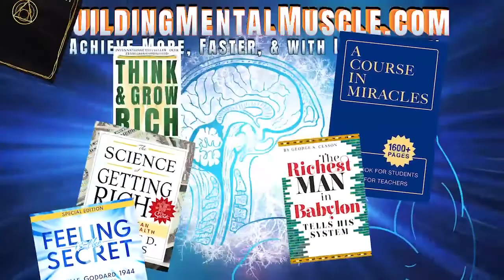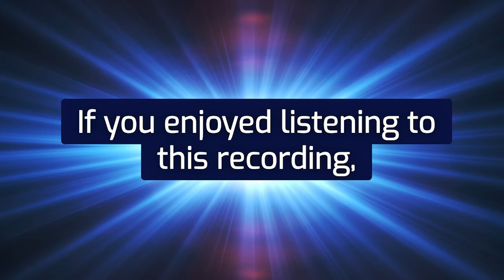Neville Goddard lecture - THE MORNING STAR - The Creative Power and Wisdom of God Will Unfold in You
THE MORNING STAR (lecture):-

"I learned the story of Christ from my mother. When I went to school we learned Scripture in school, so I had it reinforced there. I was taught to pray – to go down on my knees every night and to pray to the Lord Jesus. All these things I was taught, and I believed them implicitly."

"Then I stumbled upon the Law, not the Promise. The day that David stood before me, it was just like memory returning. Up until that moment, I did not see it in Scripture, for I was taught to believe that Jesus was the Son. No one taught me that Jesus was the Father, yet it is in Scripture. No one taught me that David was the Son, yet it is in Scripture. But I was blinded by what I was taught. And a man, having a fixed idea, becomes incapable of seeing the truth. He has to see it through that fixed idea. Well, when he confronted me, the fact dissolved the fixed idea, and I had to go out, then, and tell it just as I experienced it, not as I theorized it. So, I tell it against fix ideas."

" If the Pope stood before me now, and the Archbishop of Canterbury, and they still have that fixed idea as they were trained concerning Jesus as the Son, then I would bounce off their minds – but I would go blindly on, knowing that eventually, when the time is ripe, they will be confronted with the facts. And the fact will dissolve their misinformation."

"For, man has completely forgotten who he is; he doesn’t know he’s Jesus. If I told you now that you are the Lord Jesus, you would think, “Why, he’s silly. That’s perfectly silly. Here I am making a profit in this world to pay rent, to buy food, and he tells me that I am the Lord Jesus.”

If you had a billion dollars today but you didn’t know it, you could die of starvation for the want of a dollar. If you didn’t know it, you wouldn’t go into any bank that held your reserves because you would not know you had it there. You could be dispossessed from your home; not knowing you could buy the home. You could be dispossessed from society, not knowing you could buy it all if you didn’t know you had provision. Well, that’s what man is. Man is suffering from total amnesia. He has forgotten who he is! For the root of man is the true identity of man, and the root of man is Jesus. And Jesus unfolds himself in man.

Well, what does he unfold? His own creative power and his wisdom, and then he gives to the man in whom he unfolds himself – he gives Himself, for he is the Morning Star.

When Jesus gives himself to you, his son must appear and call you, “Father.” Then, and only then, do you know that you are the Lord Jesus. No loss of identity, no, none whatsoever. Only a far greater You now appears. You are Fred, John or Mary, or whatever your name is, but now you know, as no one knows, because they are still without this true identity. It hasn’t yet returned."

RICHARD HARGREAVES